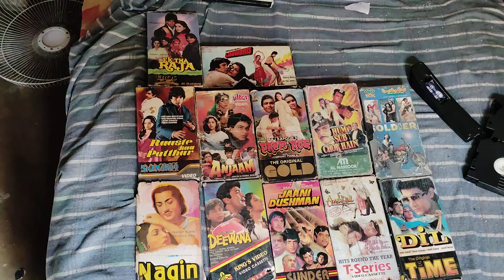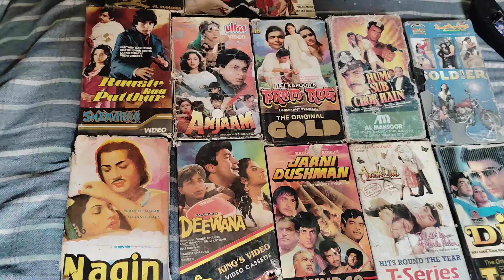vhs sell ke liye